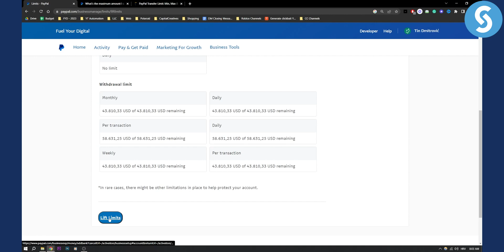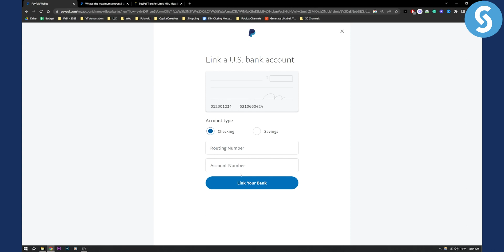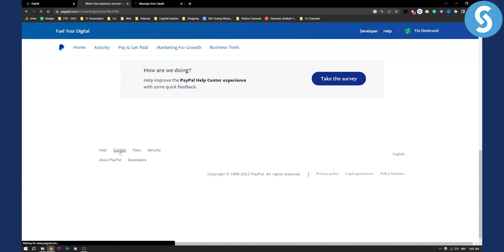How to Increase Limits on PayPal - Remove Sending, Receiving and Withdrawal Limits (2024)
In this video, we will show you how to increase limits on paypal - remove sending, receiving and withdrawal limits